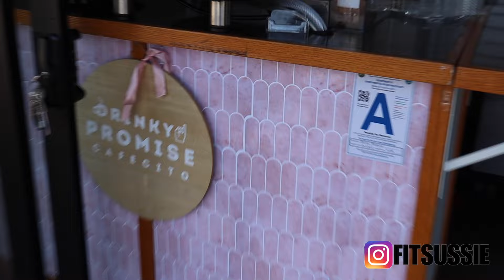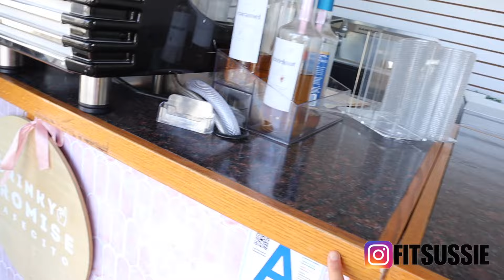I HAVE AN ANNOUNCEMENT!!!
I’M BACK!!!